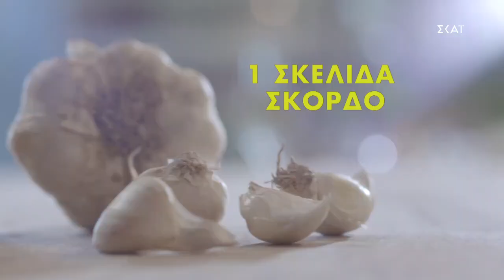Σπαγγέτι με σολωμό & αβοκάντο | Ώρα για φαγητό με την Αργυρώ | 02/11/2020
ΥΛΙΚΑ

250 γρ. ΣΠΑΓΓΕΤΙ ΜΕ 5 ΔΗΜΗΤΡΙΑΚΑ

1 ΑΒΟΚΑΝΤΟ

ΛΙΓΕΣ ΣΤΑΓΟΝΕΣ ΧΥΜΟ ΛΕΜΟΝΙΟΥ

2 κ.σ. ΕΛΑΙΟΛΑΔΟ

1 ΣΚΕΛΙΔΑ ΣΚΟΡΔΟ

1 κ.σ. ΑΝΗΘΟ

1 κ.σ. ΣΧΟΙΝΟΠΡΑΣΟ

4 ΦΕΤΕΣ ΚΑΠΝΙΣΤΟ ΣΟΛΟΜΟ

2 κ.σ. ΕΠΙΔΟΡΠΙΟ ΓΑΛΑΚΤΟΣ  ΜΕ ΠΡΩΤΕΪΝΗ

ΑΛΑΤΙ & ΠΙΠΕΡΙ

ΒΡΑΖΟΥΜΕ ΤΑ ΖΥΜΑΡΙΚΑ

ΨΙΛΟΚΟΒΟΥΜΕ ΤΟ ΣΟΛΟΜΟ

ΑΝΑΚΑΤΕΥΟΥΜΕ ΤΟ ΣΚΟΡΔΟ

ΤΟΝ ΑΝΗΘΟ

ΤΟ ΣΧΟΙΝΟΠΡΑΣΟ

ΤΟ ΑΒΟΚΑΝΤΟ

ΤΟ ΛΕΜΟΝΙ

ΤΟ ΕΛΑΙΟΛΑΔΟ

ΑΛΑΤΟΠΙΠΕΡΩΝΟΥΜΕ

ΑΔΕΙΑΖΟΥΜΕ ΤΑ ΖΥΜΑΡΙΚΑ ΣΕ ΕΝΑ ΤΗΓΑΝΙ

ΠΡΟΣΘΕΤΟΥΜΕ ΛΙΓΟ ΑΠΟ ΤΟ ΝΕΡΟ ΠΟΥ ΕΒΡΑΣΑΝ

ΤΗ ΣΑΛΤΣΑ

ΠΑΣΠΑΛΙΖΟΥΜΕ ΜΕ ΤΟ ΣΟΛΟΜΟ